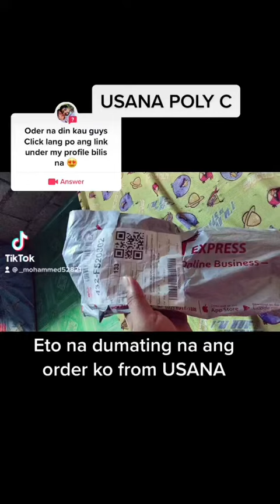DUMATING NA ORDER KO FROM USANA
USANA CELLSENTIAL